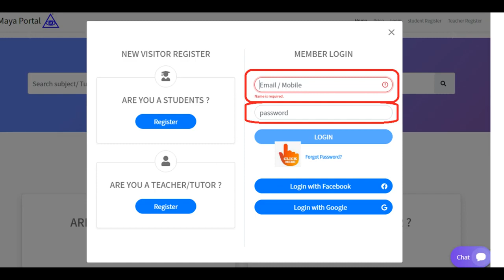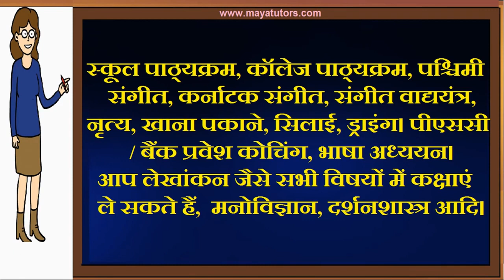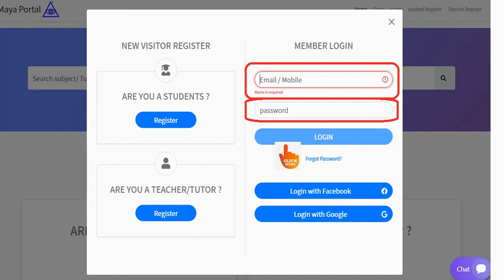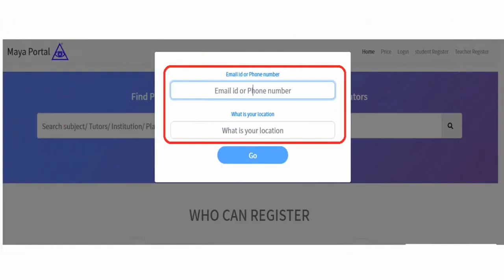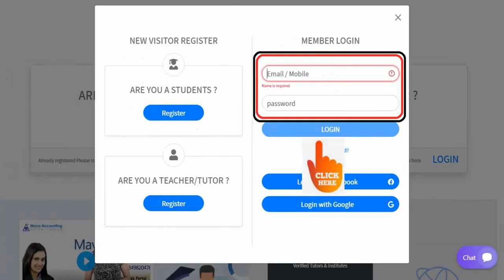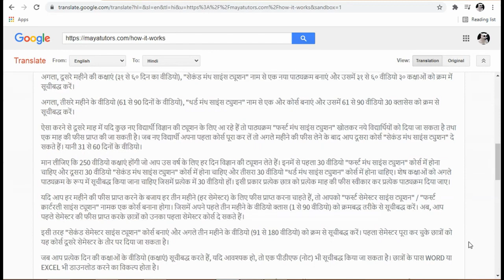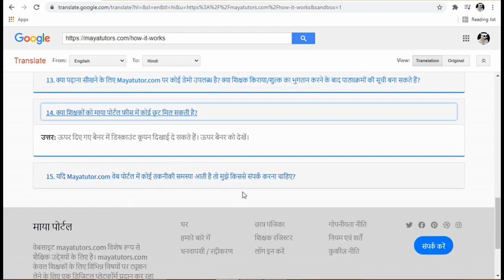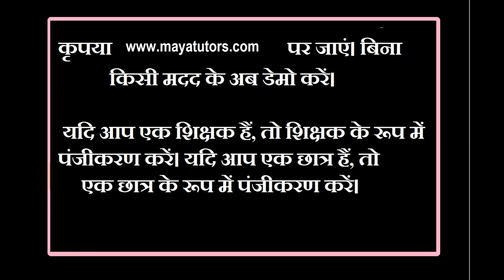MAYA TUTORS , home based part time Tuition Job in Katni